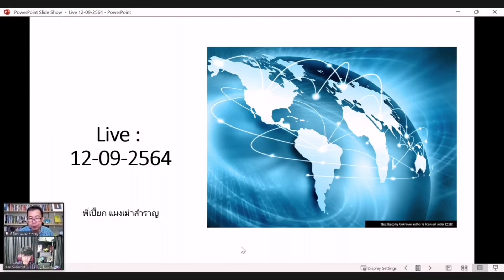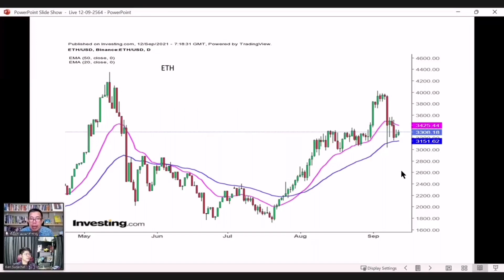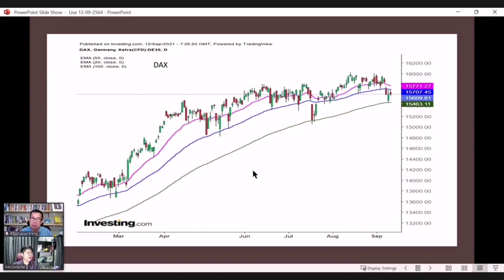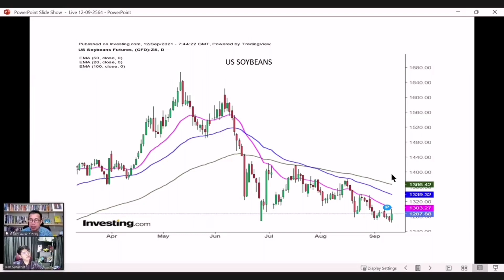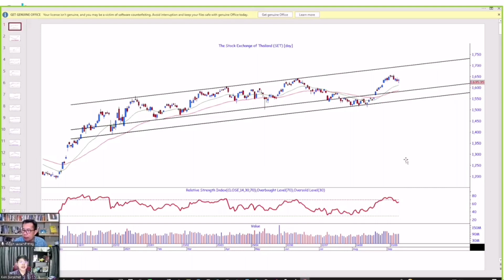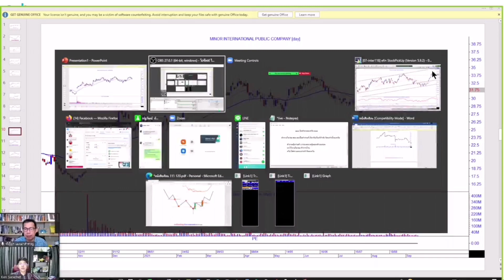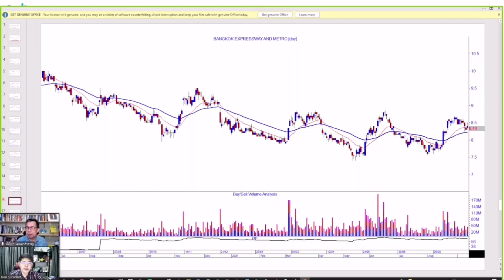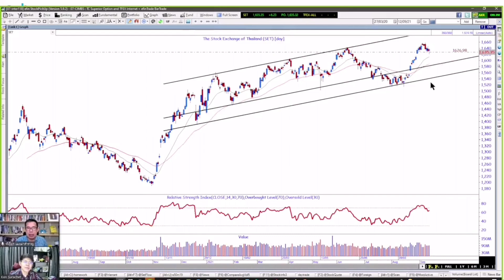MMS LIVE 12/09/2021